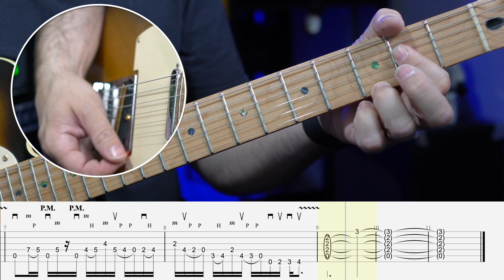Lick 25 - Level-Up Your Hammer-Ons & Pull-Offs With This Twangy Riff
Get Dom's Daily Chops Builder direct to your inbox: sign up - Great for guitar students and teachers, beginners, intermediate players and seasoned professional.

This riff could end up on my first instrumental record! (Add that to the list of things I'll never get to!). I was coming up with the backing track for today's lick and thought, 'man, this is good enough to be the ACTUAL lick'... so here it is. It's in A, but in saying that it has some 'outside' notes too which make it sound 'countyr-ish'. Lot's of hybrid-picking too (pick and ring finger)... this also gives it the country 'twang'.